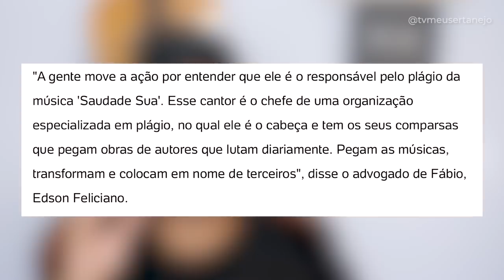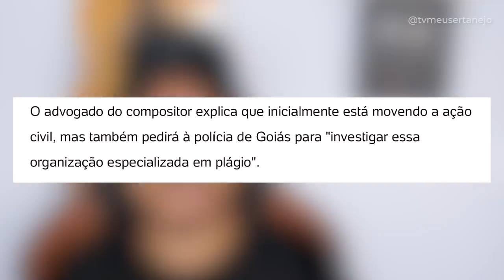NOVO COMPOSITOR acusa GUSTTAVO LIMA de PLÁGIO!!!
Gusttavo Lima é acusado de plágio por mais um compositor. Gusttavo Lima está sendo acusado de plágio mais uma vez. O compositor Fábio Basílio de Freitas, conhecido como Fabinho Basílio, afirma ser o autor de ‘Saudade Sua’, que foi intitulada originalmente como ‘Fundo do Poço’.